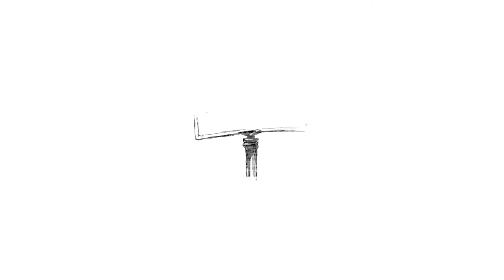Hii ROSECOCO huwezani ??? 💦🍆 🤣🤣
Lenna Michael